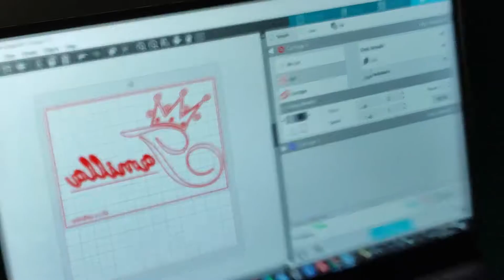HOW TO SEW A PILLOW CASE // DIY #7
I made pillowcases for my daughters! Quick and Easy way to sew an Envelope Pillowcase that makes the pillow stay tuck and inside the pillowcase. Using the same method to sew 4 most commonly use pillow sizes, fabric cut-out sizes were given to make your sewing process faster without the hassle to measure and calculate.